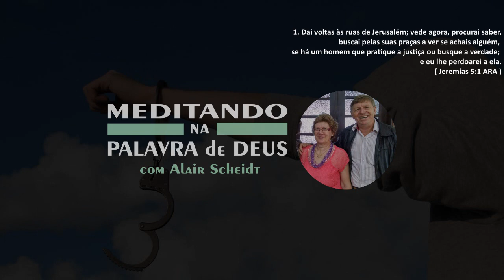Jeremias 5:1-14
Meditando na Palavra de Deus, com missionário Alair Scheidt.

Leitura Bíblica:

Jeremias 5

1. Dai voltas às ruas de Jerusalém; vede agora, procurai saber, buscai pelas suas praças a ver se achais alguém, se há um homem que pratique a justiça ou busque a verdade; e eu lhe perdoarei a ela.
2. Embora digam: Tão certo como vive o SENHOR, certamente, juram falso.
3. Ah! SENHOR, não é para a fidelidade que atentam os teus olhos? Tu os feriste, e não lhes doeu; consumiste-os, e não quiseram receber a disciplina; endureceram o rosto mais do que uma rocha; não quiseram voltar.
4. Mas eu pensei: são apenas os pobres que são insensatos, pois não sabem o caminho do SENHOR, o direito do seu Deus.
5. Irei aos grandes e falarei com eles; porque eles sabem o caminho do SENHOR, o direito do seu Deus; mas estes, de comum acordo, quebraram o jugo e romperam as algemas.
6. Por isso, um leão do bosque os matará, um lobo dos desertos os assolará, um leopardo estará à espreita das suas cidades; qualquer que sair delas será despedaçado; porque as suas transgressões se multiplicaram, multiplicaram-se as suas perfídias.
7. Como, vendo isto, te perdoaria? Teus filhos me deixam a mim e juram pelos que não são deuses; depois de eu os ter fartado, adulteraram e em casa de meretrizes se ajuntaram em bandos;
8. como garanhões bem fartos, correm de um lado para outro, cada um rinchando à mulher do seu companheiro.
9. Deixaria eu de castigar estas coisas, diz o SENHOR, ou não me vingaria de nação como esta?
10. Subi vós aos terraços da vinha, destruí-a, porém não de todo; tirai-lhe as gavinhas, porque não são do SENHOR.
11. Porque perfidamente se houveram contra mim, a casa de Israel e a casa de Judá, diz o SENHOR.
12. Negaram ao SENHOR e disseram: Não é ele; e: Nenhum mal nos sobrevirá; não veremos espada nem fome.
13. Até os profetas não passam de vento, porque a palavra não está com eles, as suas ameaças se cumprirão contra eles mesmos.
14. Portanto, assim diz o SENHOR, o Deus dos Exércitos: Visto que proferiram eles tais palavras, eis que converterei em fogo as minhas palavras na tua boca e a este povo, em lenha, e eles serão consumidos.

Jeremias 29

22. Daí surgirá nova espécie de maldição entre os exilados de Judá que estão na Babilônia: o SENHOR te faça como a Zedequias e como a Acabe, os quais o rei da Babilônia assou no fogo;
23. porquanto fizeram loucuras em Israel, cometeram adultérios com as mulheres de seus companheiros e anunciaram falsamente em meu nome palavras que não lhes mandei dizer; eu o sei e sou testemunha disso, diz o SENHOR.